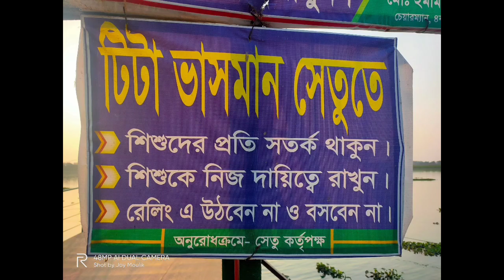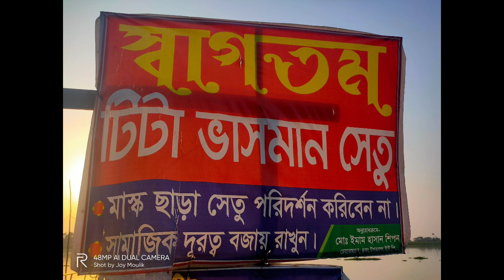ভাসমান সেতু বাংলাদেশ || চাইলে আপনিও ঘুরে আসতে পারেন 🙂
Hello Friends,

In this channel , you get all Entertainment videos.